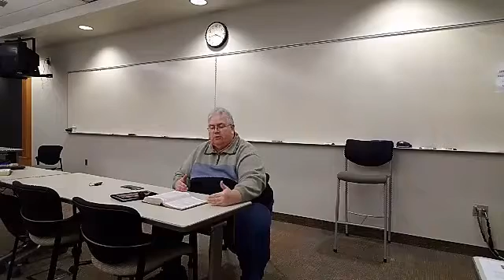The Book of Hebrews (chapter 11) Part 2 Video 1